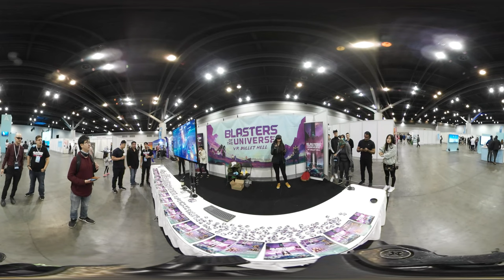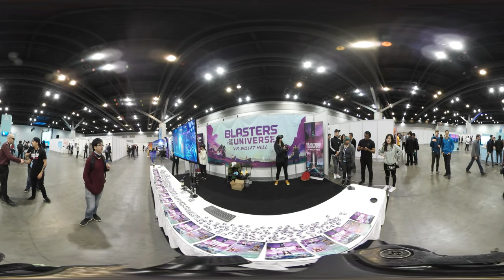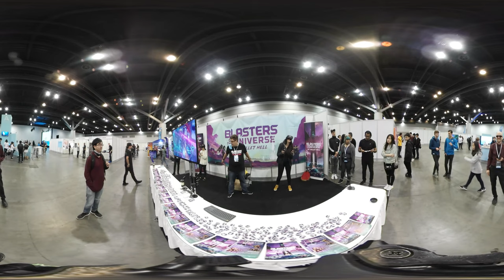CVR 2017 Blasters of the universe in 4k 360 video for viewing in Virtual Reality by This Is Me In VR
CVR Vancouver VR convention 2017 Blasters of the universe VR booth

This video was filmed in 4k 360 for viewing in Virtual Reality devices.

for tutorials on how to view or make 360 videos for VR

VirtualReality covers such a broad spectrum. Here is a list of Facebook groups and pages related to VR/AR/360video & MixedVR. Lots of Good Content.

(the bitly links are the Facebook groups and pages.)

Teleport through tons of 360Videos!

PSVR Game player groups

My PlayStationVR Ps4Live Gameplay & Reviews on GamingYouTube

LiveStreaming video with facebook or 360vr cameras

virtuelle realität, sanal gerçeklik, 虚拟现实,
الواقع الافتراضي, realidad virtual, réalité virtuelle , schijnbare werkelijkheid ,virtuell verklighet